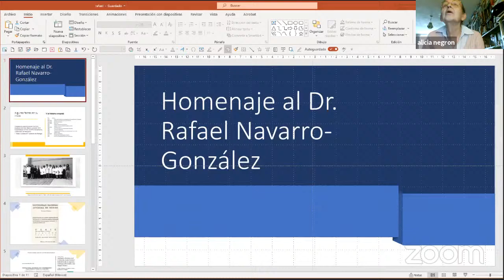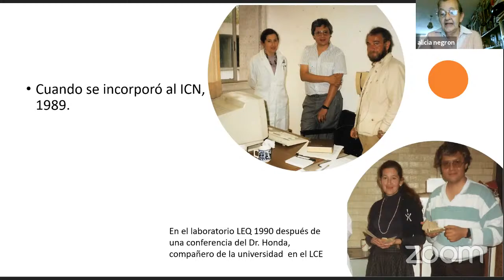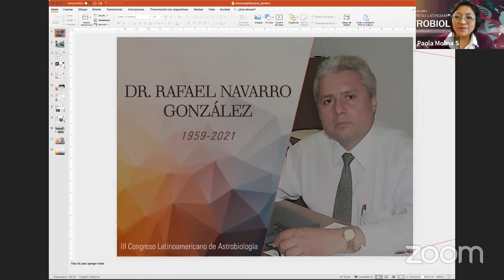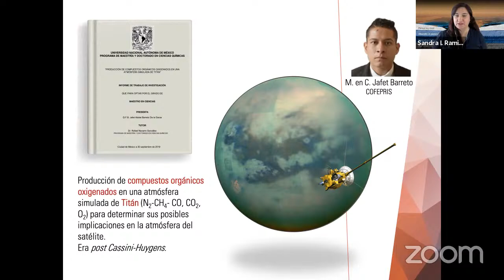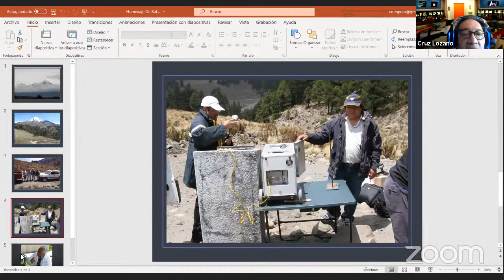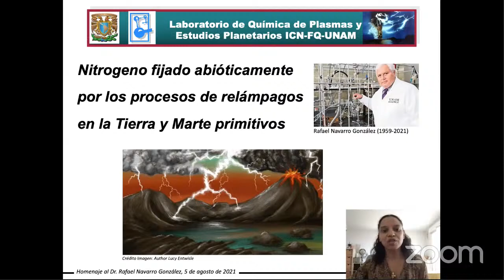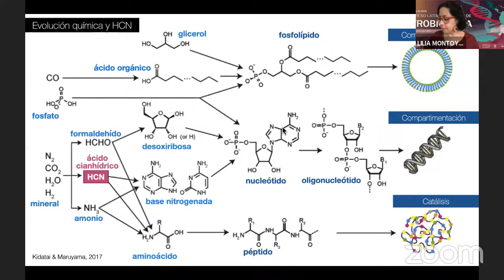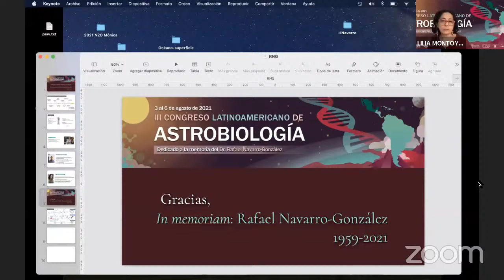Homenaje al Dr. Rafael Navarro-González.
El Dr. Rafael Navarro González ha sido reconocido por su contribución a la identificación de
material orgánico en Marte, sin embargo, su trabajo de investigación fue mucho más amplio. Este homenaje presenta una selección de su trabajo que incluye su formación como estudiante de licenciatura en biología, estudios sobre formación de moléculas prebióticas en diversos ambientes del sistema solar y la Tierra temprana y el Pico de Orizaba como modelo para la terraformación de Marte.
Esta sesión del III Congreso Latinoamericano de Astrobiología es presentada por Alicia Negrón Mendoza, asesora de la tesis de licenciatura de Rafael Navarro-González y personas de la comunidad científica y académica que realizaron tesis e investigación en el Laboratorio de Química de Plasmas y Estudios Planetarios, dirigido por el Dr. Navarro-González.
Paola Molina Sevilla - Moderadora y presentadora
Ponentes
Alicia  Negrón
Cruz Lozano Ramírez
Sandra I. Ramírez Jiménez
Delphine Nna Mvondo
Lilia Montoya